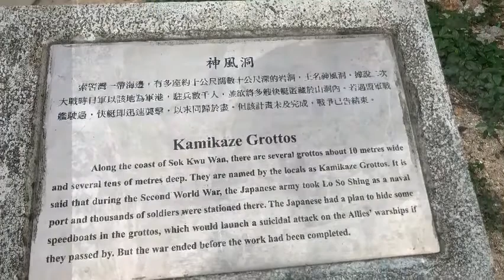Best of Hong Kong - What to see in Lamma Island in a Day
Lamma Island has a free-spirited, multicultural vibe and is home to hipsters and creative types. Indie boutiques, craft stores and mellow cafes line Yung Shue Wan Main Street. The island’s hiking trails take in the WWII-era Kamikaze Caves and have sweeping coastal views. Locals and day-trippers unwind on Hung Shing Yeh Beach, or head to Sok Kwu Wan fishing village and its casual seafood eateries.